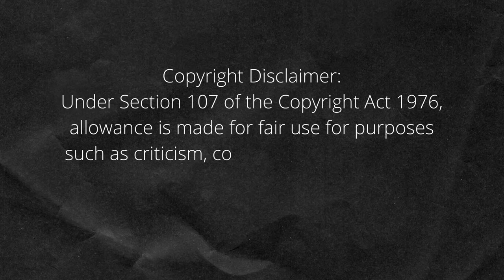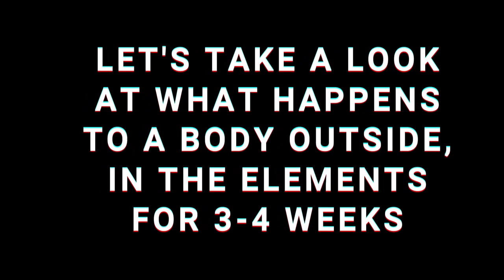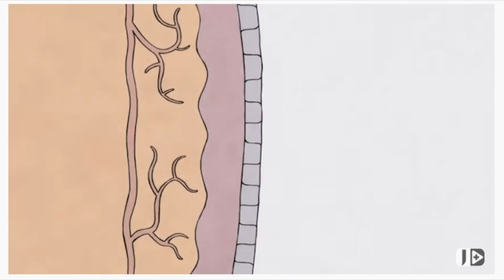What does 3-4 wks of DECOMPOSITION look like? - Petito Autopsy Results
What does 3-4 wks of DECOMPOSITION look like?  - Now that the Petito Autopsy Results are in, let's take a look at what her remains may have looked like. Teton County Coroner Dr. Brent Blue announced Gabby Petito Autopsy Results  show her cause of death was strangulation, and the manner of death was homicide. Perhaps the information included in the Petito Autopsy Results and toxicology report will allow law enforcement to learn who killed Gabby Petito. The entire world wants to know did brian kill gabby! The search for Brian Laundrie continues after the release of Petito Autopsy Results.

What does 3-4 wks of DECOMPOSITION look like?  The leaders with the Federal Bureau of Investigation confirmed on Sept. 19 human remains were found near Grand Teton National Park and matched the description of the missing 22-year-old North Port woman. An FBI spokesperson noted that full forensic identification had not yet been completed. Along with an identification, the medical examiner also revealed the cause of death in the autopsy. The remains of Gabby Petito were found the week following her fiancée’s Brian Laundrie’s disappearance, with a coroner confirming the discovery on Sept. 21.
Brian Laundrie remains the only person of interest in Gabby Petito’s homicide case. The final autopsy report will likely include Petito's time and cause of death, which may help investigators determine who killed her. Blue did not discuss the results of a post-mortem toxicology test, which detects drugs in a person's system. Will we learn who killed Gabby Petito? Did Brian Laundrie kill Gabby Petito? Petito's parents reported her missing eight days before her remains were discovered. The 22-year-old was traveling cross-country in a Ford transit van (vanlife) with her fiancé, Brian Laundrie, when she went missing. Brian Laundrie, 23, returned home to North Port, Florida, on Sept. 1 in the van without Petito, and her parents filed a missing person report on Sept. 11. Laundrie is a person of interest in the case, and his whereabouts have been unknown for weeks. His parents reported him missing to North Port, Florida, police on Sept. 17. On Sept. 23, the FBI issued an arrest warrant for Brian Laundrie, accusing him of bank card fraud. Authorities alleged at the time that he used an unidentified person’s Capital One card and the personal identification number to charge or withdraw over $1,000 between Aug. 30 and Sept. 1, during which time Gabby Petito was still missing. A press conference regarding the final autopsy report on Gabby Petito has been announced for Tuesday. The final Petito autopsy report contained a cause of death, as well as other forensic clues as to what killed the 22-year-old. Perhaps the information included in the Petito autopsy will allow law enforcement to learn who killed Gabby Petito. The world wants to know, did brian kill gabby?

Dr. Brent Blue, "Unfortunately, this is just one of many deaths around the country of people who are involved in domestic violence," he said, speaking at a news conference this afternoon. "It's unfortunate that these other deaths do not get as much coverage as this one. "He also clarified that his office was "only tasked with the determination of cause and manner of death. Who committed the homicide is up to law enforcement."  We all want to know did brian kill gabby?